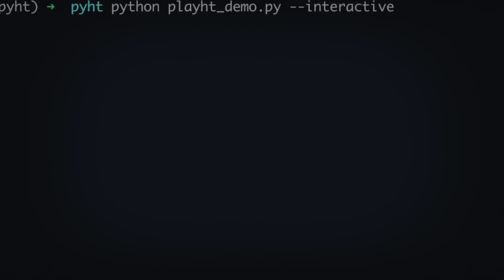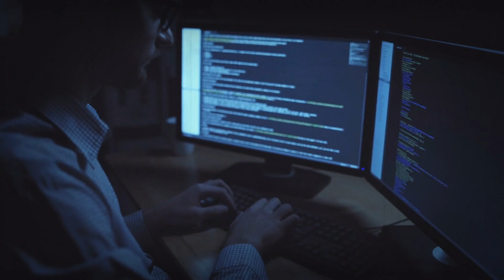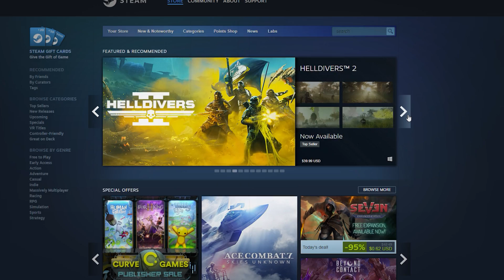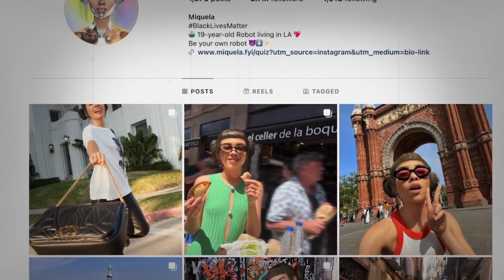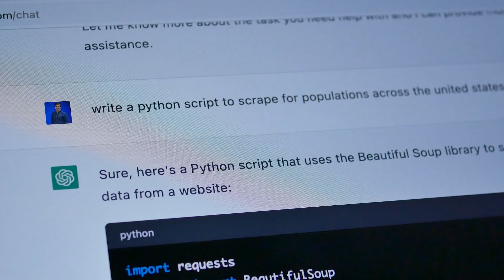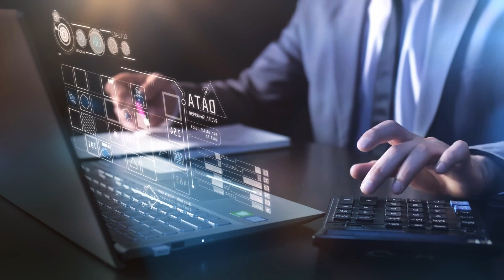The 8 New Disturbing AI Breakthroughs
Curious about the latest advancements in artificial intelligence? Brace yourself for an eye-opening exploration of the 8 groundbreaking AI breakthroughs that are reshaping our world. From mind-boggling algorithms to startling applications, this video unveils the cutting-edge technologies driving the future. Delve into the realm where science fiction meets reality, and prepare to be amazed.

Discover how AI is revolutionizing industries, from healthcare to finance, and beyond. Explore the ethical dilemmas posed by these advancements and contemplate their far-reaching implications. Whether you're an AI enthusiast or simply curious about the future of technology, this video offers a captivating glimpse into the next frontier of innovation.

Are you ready to dive into the world of AI? Join us as we unravel the mysteries of these 8 new disturbing AI breakthroughs and their impact on society. Don't miss out on this thought-provoking journey into the realm of artificial intelligence.

How is AI reshaping industries? What are the ethical implications of AI advancements? How will AI impact the future? Find out the answers to these questions and more in this enlightening video.